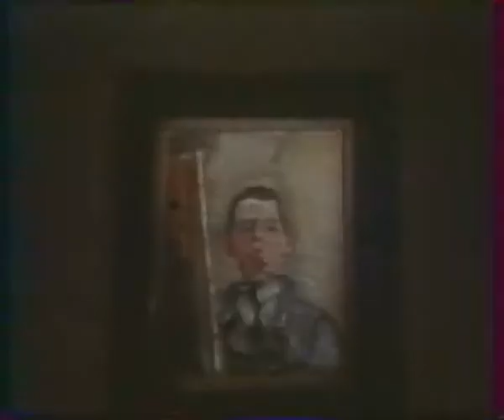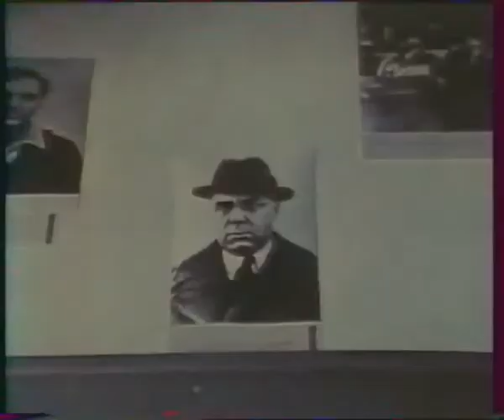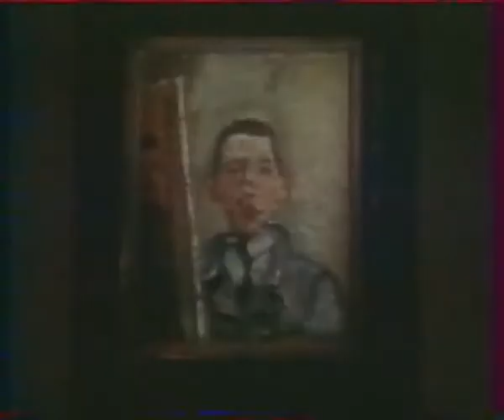Arte Les Heures Chaudes de Montmartre a la recherche de Chaim Soutine